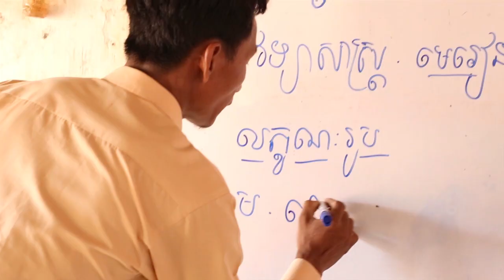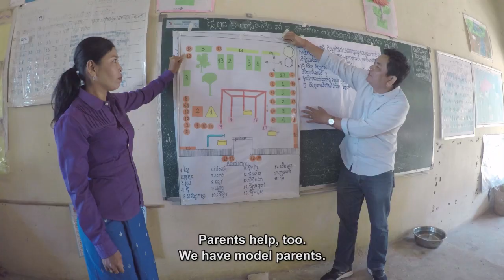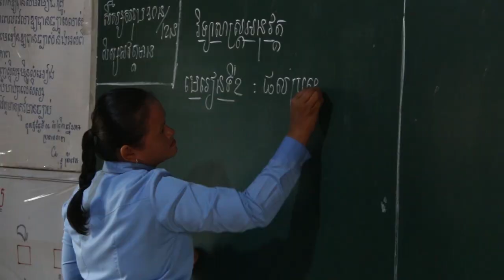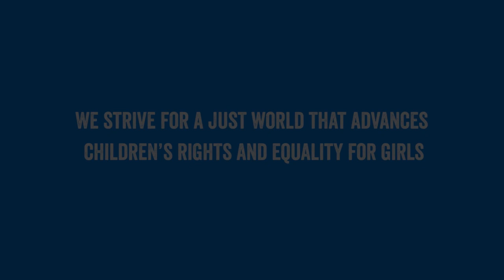Learning Garden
Video documentary of Plan International Cambodia on learning garden intervention of the organisation. May 2019